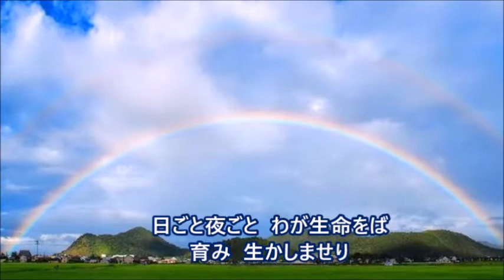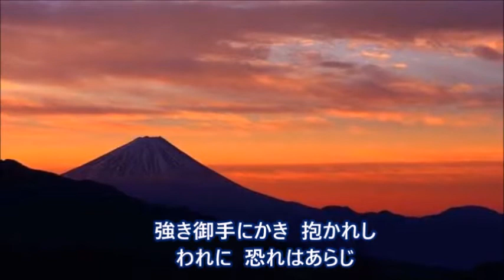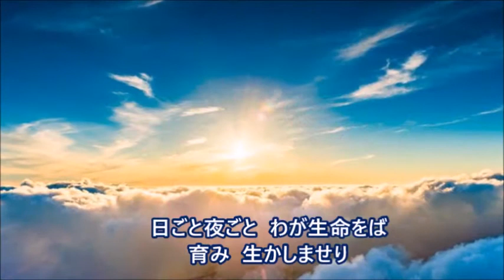聖歌45番「主はわが牧者(弦楽四重奏)」天の父母様聖会・世界平和統一家庭連合